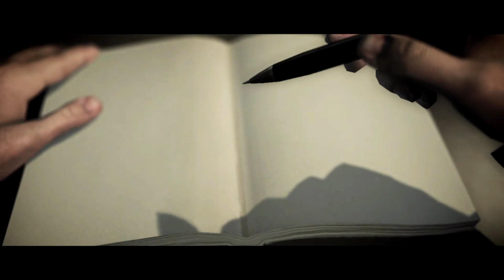Alan Wake 1080p Walkthrough #6 - تختيم الان ويك #6 - الاف بي اي